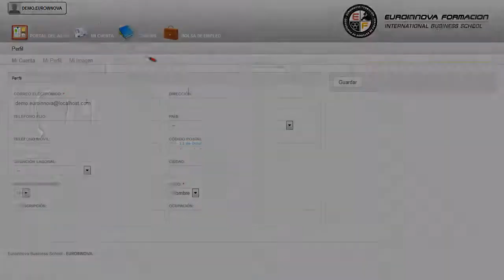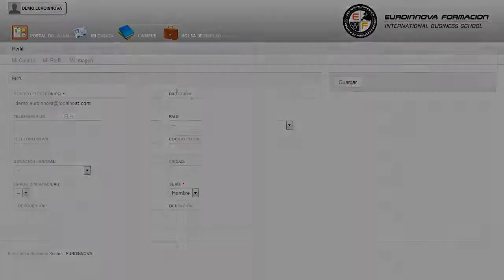Almacenaje y Expedición de Carne y Productos Cárnicos (Online)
La Industria cárnica es un tipo de industria alimentaria encargada de producir, procesar y distribuir la carne de animales a los centros de consumo. Y como cualquier otra industria, no se encuentra aislada de los cambios, sino que dicho sector ha evolucionado en tecnología, en gustos y en el modo de fabricar. Se ha ido adaptando a los nuevos tiempos, aunque ahí factores como la seguridad y bioprotección que siempre deben estar presentes. Con el presente curso el alumno aprenderá los conocimientos necesarios para ejecutar operaciones relacionadas con la recepción de las mercancías cárnicas primas y auxiliares, el almacenamiento y la expedición de piezas y productos cárnicos.